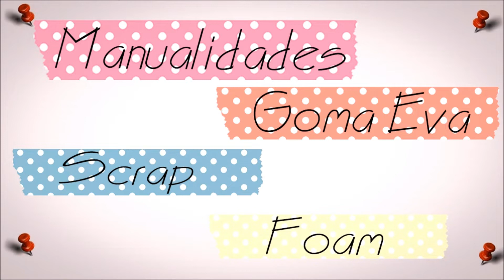Pintando en madera a Harry Potter y Ron en (CO) con Lbeads.com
Os dejo el segundo tutorial en colaboración con Lbeads.com en el que vamos a pintar las figuras de Harry Potter en nuestras maderas.